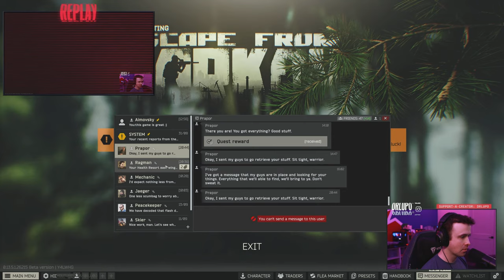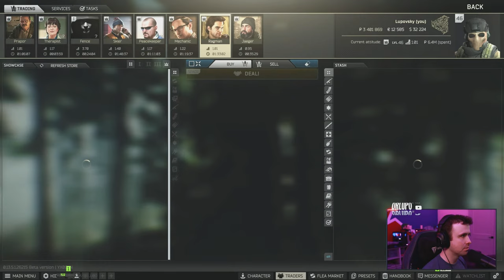🔴 SOLO STREET URCHIN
Lurking on the Streets of Tarkov.

🎮 Epic Game Store Creator Code: DrLupo
🎮 Call of Duty Creator Code: DRLUPO